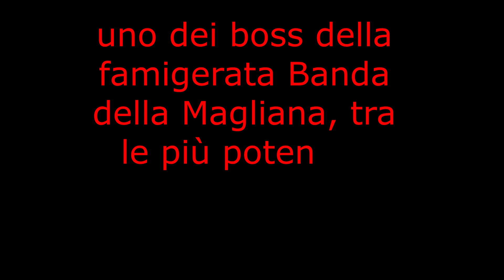Processo alla banda della Magliana part 1 depone Maurizio Abbatino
La Banda della Magliana era un'organizzazione criminale mafiosa nata ed operante a Roma e nel resto del Lazio. Il nome, attribuito dalla stampa dell'epoca, deriva dall'omonimo quartiere romano nel quale risiedevano alcuni dei fondatori e dei membri. In realtà anche se alcuni importantissimi membri del nucleo fondatore erano nativi della Magliana